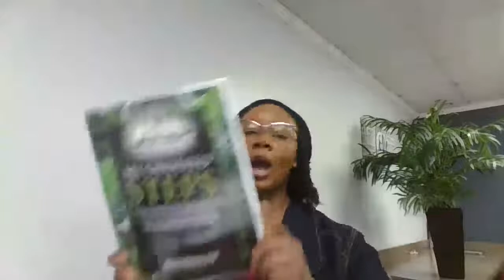The 8 Primary Emotions; Sorrow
In this video you will learn more about the brain body connections of emotions, where emotions are "housed" in your brain and what happens when you experience sorrow.